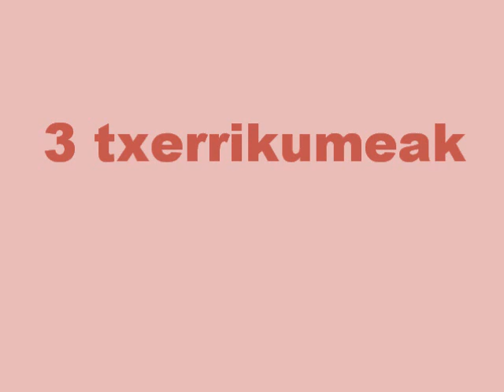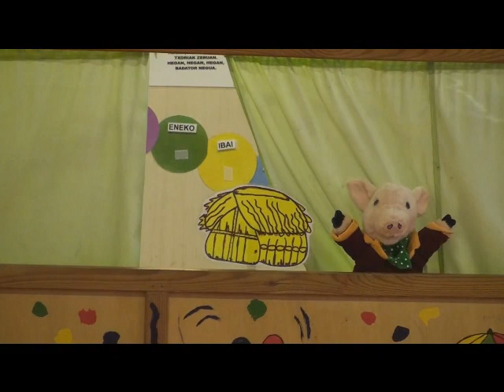3 txerrikumeak TXONTXONGILOAK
2 URTE